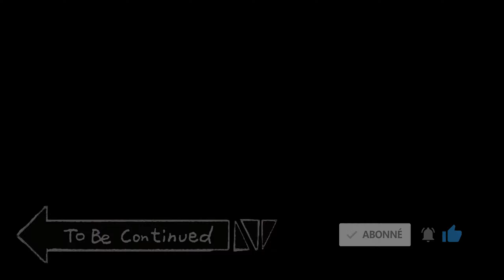BEYOND : TWO SOULS [PC] [VOSTFR #2] - Le Professeur Nathan !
Gameplay | Let's Play FR sur BEYOND TWO SOULS [PC] ! - Disponible sur (PC - Playstation)

MONTEUR : Zacio (Un énorme merci à lui et son travail de qualité !)

Configuration PC / CONSOLE :

Cooler Master MasterBox MB520
Carte mère
Gigabyte B450M-DS3H
AMD Ryzen 5 2600
3.4GHz / 3,9Ghz
Carte Graphique
MSI GeForce RTX 2060 VENTUS 6GB OC
SSD NVME/HDD
1To SSD NVME PCIe Crucial P2 2400 Mo/s
1TB SATA 7200rpm Seagate BarraCuda
Memoire RAM
16GB (8GBx2) Corsair Vengeance
DDR4
2400Mhz
Système d'exploitation
Windows 10 Pro
PS5 BluRay edition
PS4 Pro 1To Blanche
Switch Joy-Con Gris
Boitier de capture
AverMedia Live Gamer Portable 2 Plus - 4K Pass Through,1080p60
Samsung C27F396FHU - Incurvé 27"
Beyerdynamic DT770 PRO 80 Ohm
Micro / Carte son
Rode NT1-A Kit